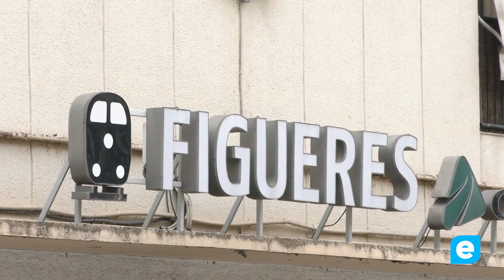Reclamació per un debat públic sobre el trasllat de les estacions a Vilafant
L'associació IAEDEN-SALVEM L'EMPORDÀ expressa la seva oposició al "Comissionat per la transformació ferroviària de Figueres" i demana un debat públic i una consulta ciutadana sobre el trasllat de les estacions de tren i autobús a Vilafant.